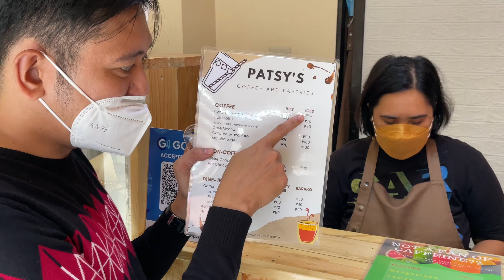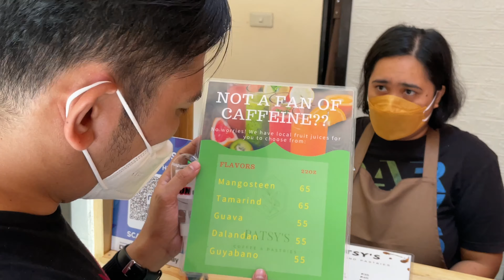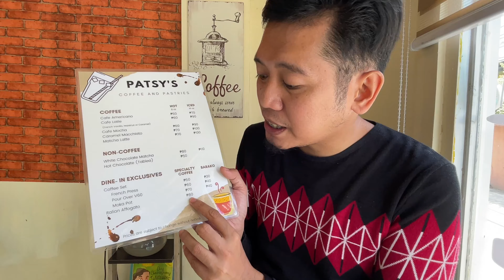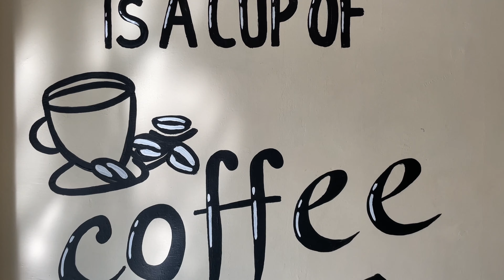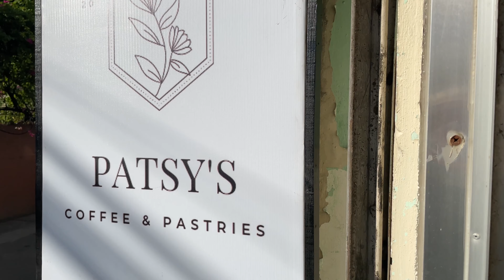Patsy’s Coffee and Pastries - Pandi, Bulacan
It’s a must try coffee shop in Pandi, Bulacan. Super affordable.